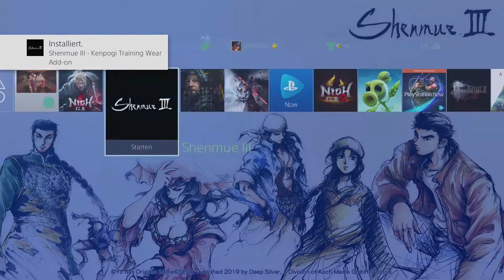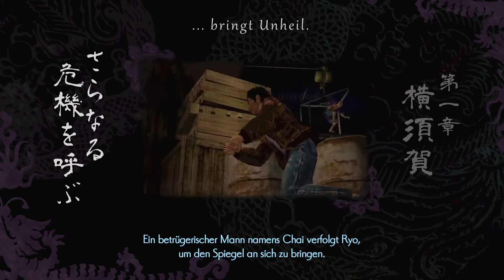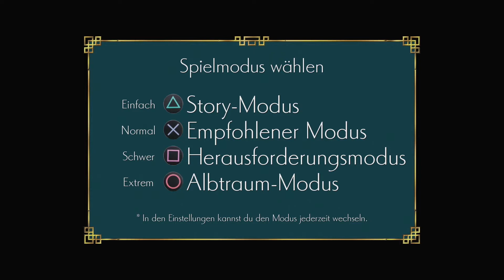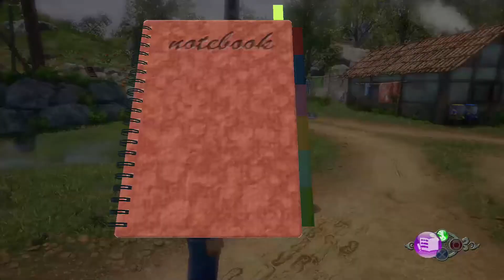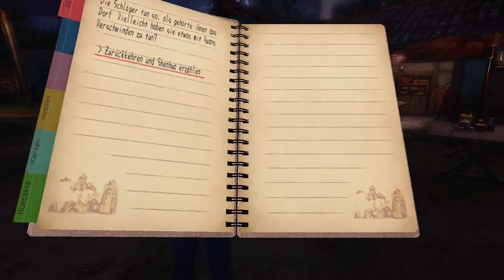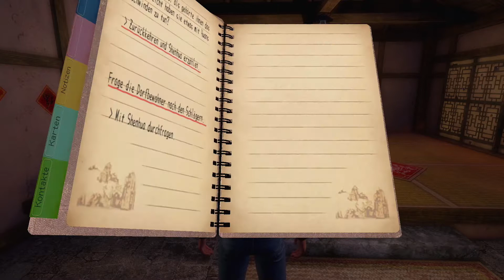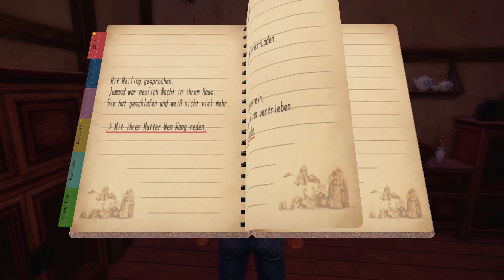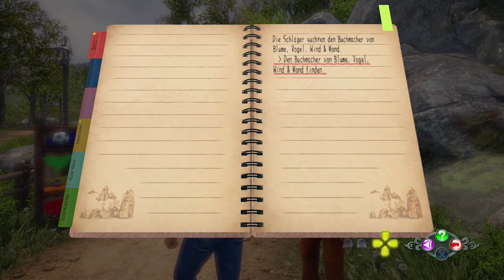SHENMUE III ★ Der Mann mit der Narbe in Bailou ★ #01 [ger] [PS4 Pro]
SHENMUE III ★ Der Mann mit der Narbe in Bailou ★ #01 [ger] [PS4 Pro] SHENMUE 3

Zusammen mit Ryo sucht Shenhua nach Spuren ihres verschwundenen Vaters.

Insider Infos, News und Abstimmungen für zukünftige Inhalte?
Klar! Tritt unserem Discord bei!

NEU: Instagram = impawsiblegames_padautz

Für jeden der an Indie Games interessiert ist:
Wir arbeiten an einem Jump And Run indem ihr eine außerirdische Katze spielt. Hier der Facebooklink

MfG Nico von Padautz